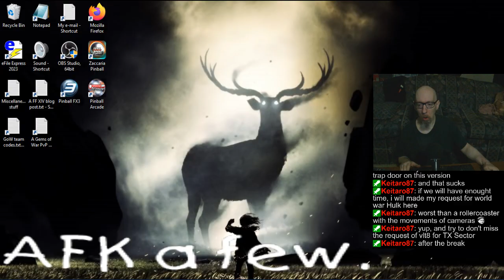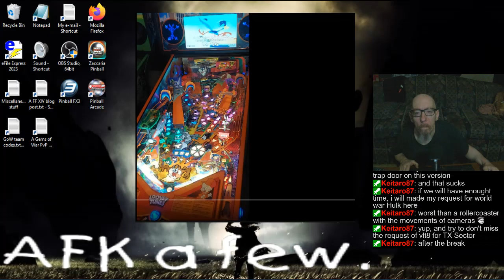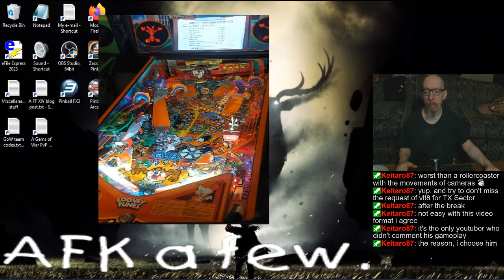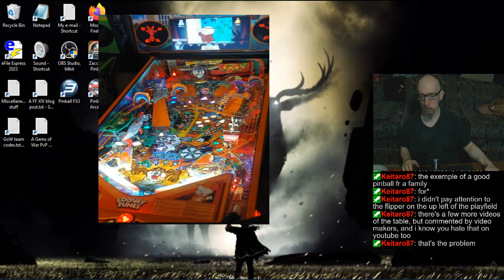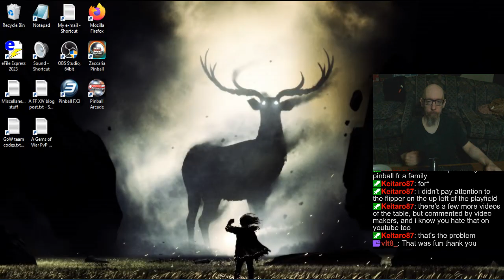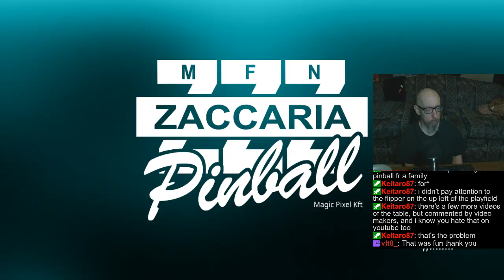Joe's (crappy) Pinball Stream, 11/16/2024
0:00 - Workweek
3:11 - Pinball FX3 Tourneys
40:23 - Randos
1:36:47 - Pinball Arcade
2:29:36 - Zaccaria Pinball
2:56:08 - Seeee ya Sunday ;]